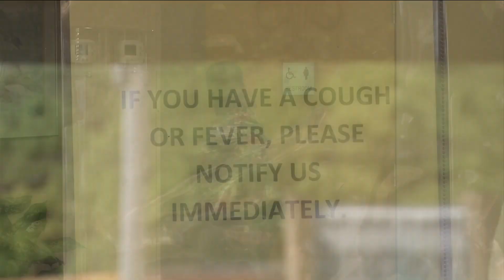How Health Care Workers are Protected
Healthcare workers are on the medical frontline in the fight against Covid 19.    The head of the World Healthcare Organization made it clear: We can't stop coronavirus without protecting them.   And make no mistake about it.  They worry about their risk.    So we checked to see what's being done to protect them.